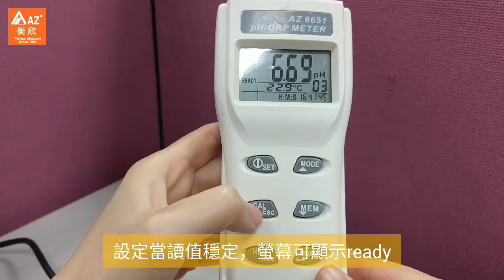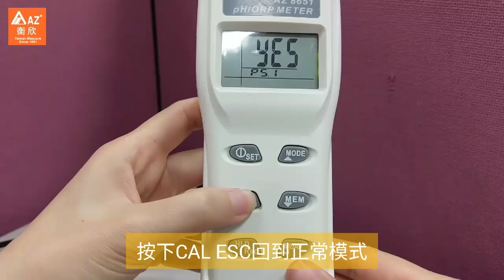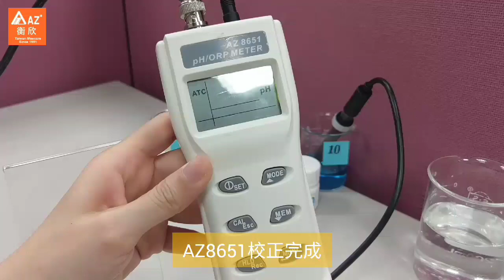AZ衡欣實業8651酸鹼度計pH校正步驟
此影片將示範AZ衡欣實業8651氧化還原/酸鹼度兩用儀錶，及8651BZ1的酸鹼pH校正 4. 7. 10 三種濃度緩衝液的步驟及細部說明

8651 BZ1衡欣高精度酸鹼度計 產品特色:
* 產品皆為"CE認可"並符合”ISO9001"之規範
* 高精度酸鹼度計，可顯示酸鹼值/毫伏值以及溫度
* 酸鹼度有溫度補償且可自行校正
* 可檢視測量期間內之最大值、最小值
* 背光顯示，方便於黑暗處使用
* 可購買軟體及傳輸線與電腦即時連線記錄讀值
* 溫度單位℃/℉可供切換
* 可另選購電腦連接線組，方便資料即時記錄與分析
* 具溫度傳感器的插入孔
* 低電量顯示
* 具自動關機功能可節約電量
* 具酸鹼度校正功能
* 最多五個酸鹼度校正點
* 對酸鹼校正液可自動辨識，避免酸鹼度校正發生錯誤

歡迎到衡欣實業官網了解更多產品資訊